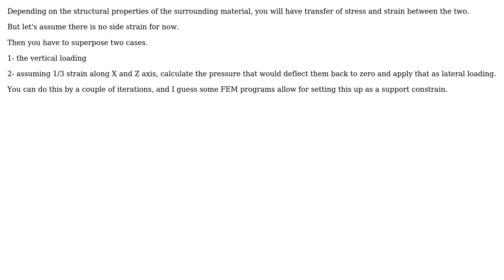Engineering: stress in X- and Y-direction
With thanks & praise to God, and with thanks to the many people who have made this project possible! | Content (except music & images) licensed under CC BY-SA | Music | Images & others | With thanks to user Zouhir Bensebban user kamran and the Stack Exchange Network Trademarks are property of their respective owners. You are responsible for your own actions.